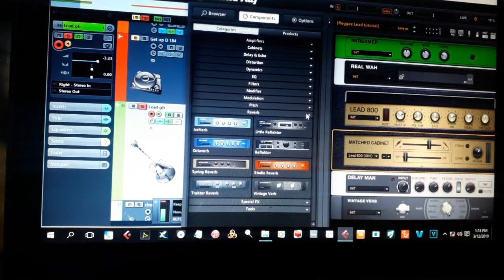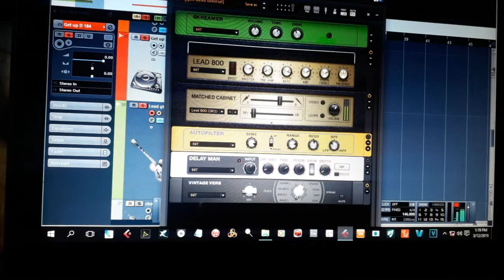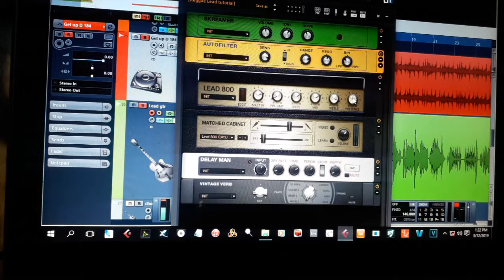Tutorial setting rekaman gitar rhtym dan lead gitar roots reggae ampli simulasi Guitar Rig 5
Vst Plugin nya Guitar Rig 5.
Dioperasikan pada Mac yang udah diubah ke windows..karena pakai system mac saya bodoh sekali. Jadi guitar rig bisa juga buat Mac dan windows.
Perlengkapannya 1 kabel gitar.
Soundcard. Tanpa Di Box. Hasilnya sedap.

step by step setting guitar rig reggae.
The Reggae groove.
reggae groove.
groove reggae keyboard.
The roots reggae groove.
The groove of roots reggae
Tutorial reggae sederhana mudah dimengerti